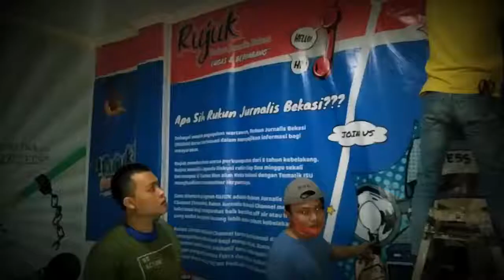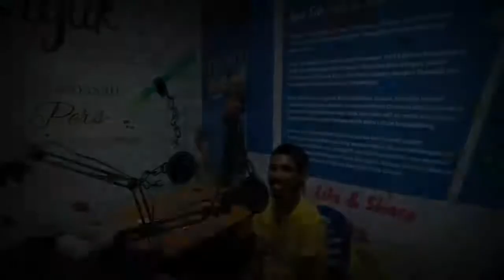Dibuang Sayang : "Dibalik Studio Rujuk Podcast"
Alhamdulillah Rukun Jurnalis Bekasi resmi memiliki tempat untuk silaturahmi antar anggota yakni Sekretariat, dan bersamaan dengan itu Rujuk juga telah melaunching program Rujuk Podcast sebagai turunan dari Rukun Jurnalis Bekasi Channel on Youtube.

Berikut kami suguhkan proses pembuatan Studio Rujuk Podcast dari awal sampai akhir.

Atasnama Perkumpulan Rukun Jurnalis Bekasi (Rujuk) mengucapkan terimakasih kepada semua pihak yang telah mensupport sehingga Studio Rujuk Podcast terbangun.

Khusus untuk semua Anggota perkumpulan Rujuk tetap kompak. Dan, untuk semuanya semoga senantiasa diberikan kesehatan oleh Allah SWT.. Amin Ya Rabbal Allamin..